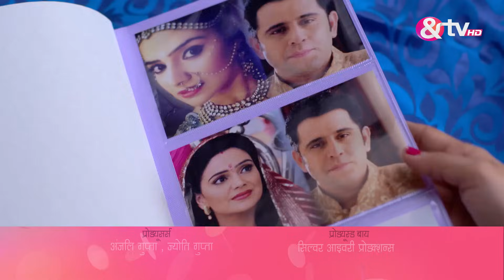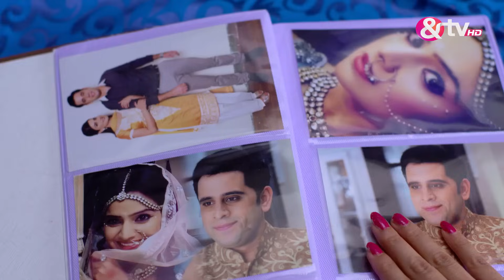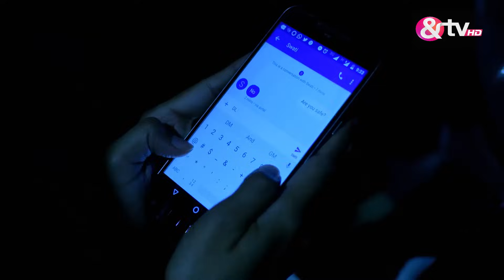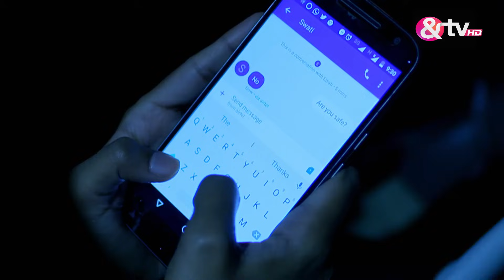क्वीन्स हैं हम - Queens Hain Hum - Full Ep - 62 - Tarul Swami,Prarthi M Dholakia -And TV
Show Name : Queens Hain Hum
Producer/Star Cast : atrali Chattopadhyay, Jiya Shankar, Shaily Priya Pandey, K. K. Shukla, Niyanta Shah, and Bhavna Pani

QueensHainHum andtv hinditvserial entertainment atraliChattopadhyay JiyaShankar ShailyPriyaPandey K.K. Shukla NiyantaShah andBhavnaPani

Queens Hain Hum is a Hindi drama television series starring Prarthi M Dholakia, Tarul Swami, Bhavna Pani and Neelima Singh. The story revolves around five women from Delhi, who are best friends and enjoy spending time together. Interestingly, what keeps them connected is their different characteristics and lifestyles and what binds them is their unique bond.

Queens Hain Hum | Ep.62 | Janvi की Job चली गई! | Full Episode | AND TV

Click here  watch Webisode on YouTube ►PL_bx64ia-qJnqIYR4DoI8xujrtMMgrKn4
Click here  watch Quick Recap on YouTube ►PL_bx64ia-qJmHY2rBdl9qgh2epZZwqZly
Click here  watch HIghlight on YouTube ►PL_bx64ia-qJlY1qgs7h0KedCPgPrn6GeD
Click here  watch Week In Shorts on YouTube ►PL_bx64ia-qJmFamxHLfzMW-hft3DGGQEI